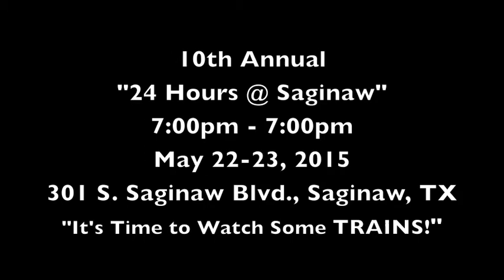10th Annual "24 Hours @ Saginaw" 2015 - Are you watching Trains?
Are you watching any Trains?
10th Annual "24 Hours @ Saginaw" May 22-23, 2015.  We start at 7:00pm on Friday and go until 7:00pm on Saturday.  Come one, come all... we want to see you at the depot in Saginaw!  It's Time to Watch Some TRAINS!

Address is:  301 S. Saginaw Blvd., Saginaw, Texas